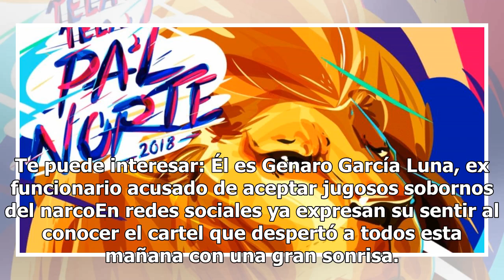Estas son las bandas que se presentarán en el Festival Tecate Pa'l Norte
Ya se acerca uno de los eventos más esperados por muchos y es que el próximo 22 y 23 de marzo llega a Monterrey la octava edición de Tecate Pa´l Norte. Cada año sorprenden a sus asistentes con grandes invitados y este año no es la excepción. Kings of Leon, Artic Monkeys, Good Charlotte y Carlos Sant...